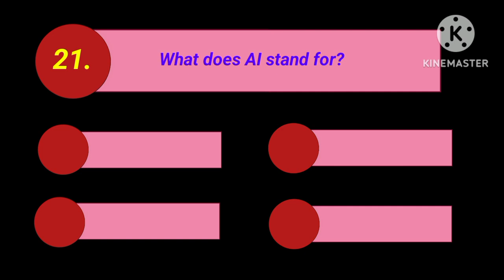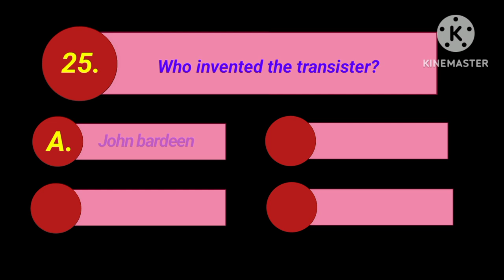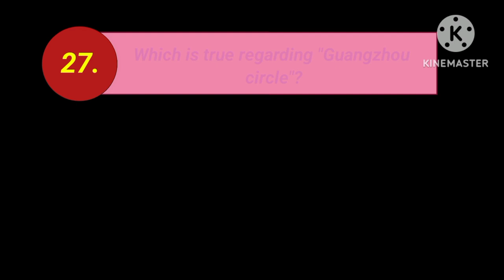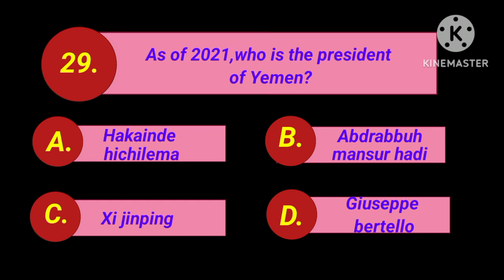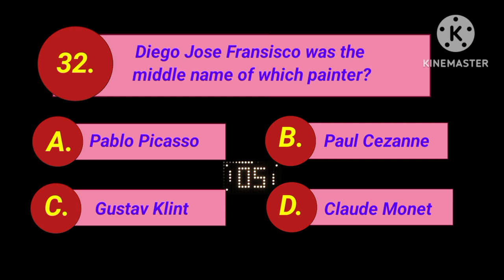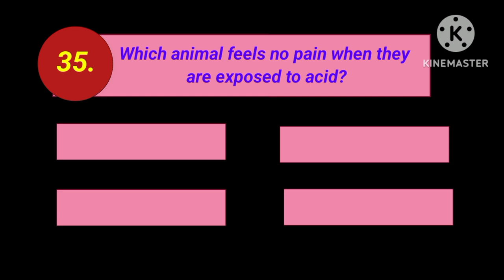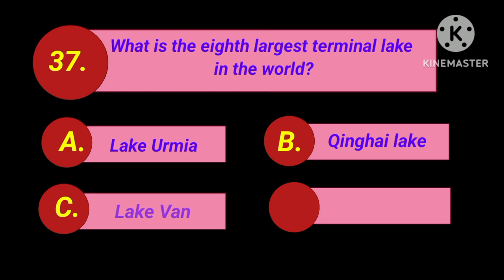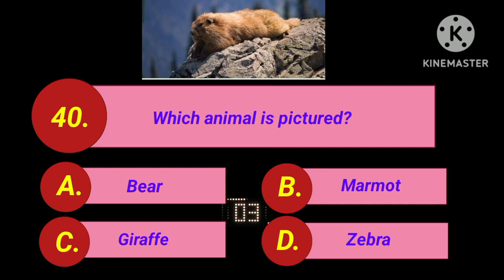General knowledge quiz #14/Quiz game general knowledge/Harvan's Gk questions.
Hello friends,
This is my general knowledge quiz part 14 video. In this video I have given 20 most interesting and easy general knowledge questions and answers. I am sure after watching this video you will gain a lot of knowledge.

2. Can you answer these questions